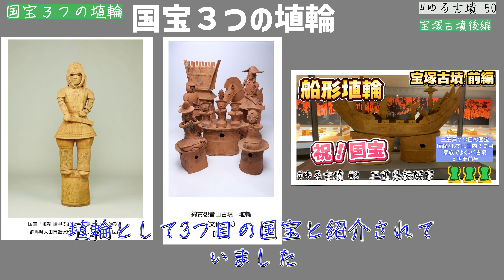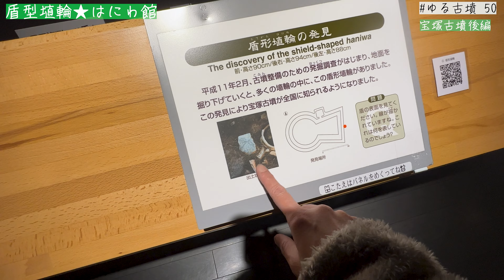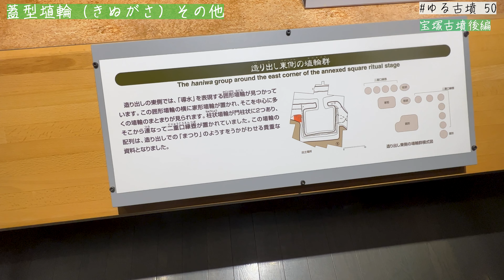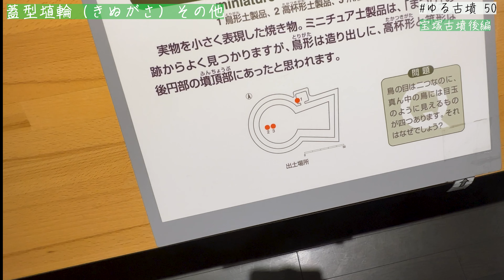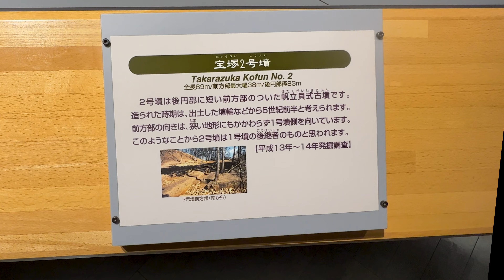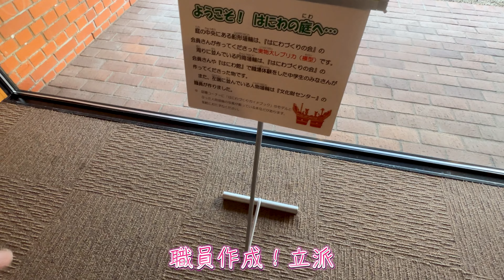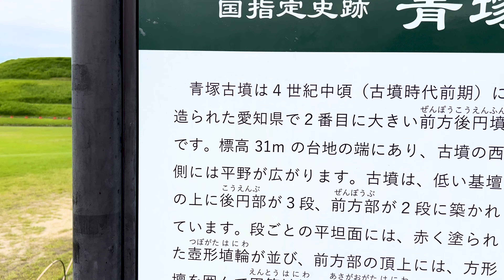はにわ館紹介！ 宝塚古墳へ船形埴輪が国宝へ後編 三重県松阪市2023-01-29 ゆる古墳 50 Haniwa nationaltreasure!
00:00 Start
00:06 概要☆
00:39 国宝３つの埴輪
01:16 盾型埴輪★はにわ館
01:53 家型埴輪
02:09 蓋型埴輪（きぬがさ）その他
03:47 古墳模型展示・お土産
06:08 こどもハニワ展
07:14 次回は青塚古墳？

【動画説明】

今回のゆる古墳50は、
船形埴輪(ふねがた)が国宝になった三重県松阪市の宝塚古墳３本立て最後の後編です
３つともいいね頂いていた方感謝します。

前編が船形埴輪
中編が宝塚古墳
後編ははにわ館の続きです。
一番面白くはないですが、マニアックな方には喜んでいただけるのではないかと動画にしました。

三重テレビのニュースで、埴輪として３つめの国宝と紹介されていました。
私なりに調べてみると、
一つ目はおおいはに丸くんや大魔神で有名だった
挂甲武人（けいこうぶじん）　1974年に指定

２つ目は2020年に指定の綿貫観音山古墳出土埴輪群
わたぬきかんのんやまこふん
特に中央の三人童女が有名です。

そして、３つ目が紹介してきた「船形埴輪」を中心とした宝塚古墳です。
人物以外は初めてだと思います。
概要欄にそれぞれの紹介リンクも貼りましたのでご覧下さい。

動画では
・平成11年からの古墳整備で見つかった　盾型埴輪やきぬがさ型埴輪の紹介、
埴輪館の展示物です。子ども埴輪展の紹介です。

おーいはに丸くんDVD

次回ゆる古墳は、飛ばしてしまった今度こそ「犬山市の青塚古墳」です
妻の夕飯の手伝いもせずに中編を作ってしまったので、
雨が続くのでゲームでもしようと思います。動画を編集の気力を使い切りました。（中編・後編の視聴数、いいね、登録者数が回復剤）
もしくは、3月末にテスラモデルYロングレンジの9月末納車1万２千キロレビューの動画かもしれません。

【撮影機材】
* iPhone 12 Pro
* Osmo Mobile 6
* DJI MIC